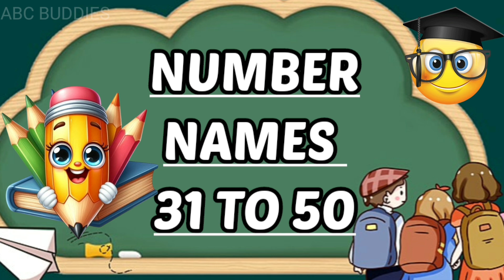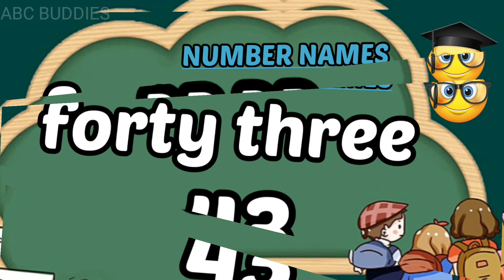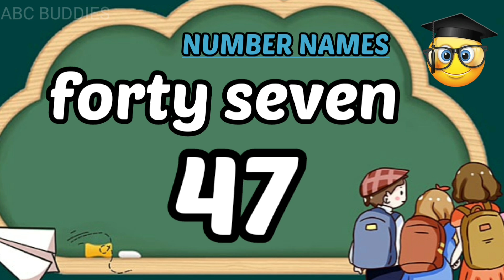Number names for kids | number names 31 to 50 | learn numbers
Number names with spelling | number names 31 to 50 | learn numbers

Number names from 31 to 50 | learn number names | learn counting for kids